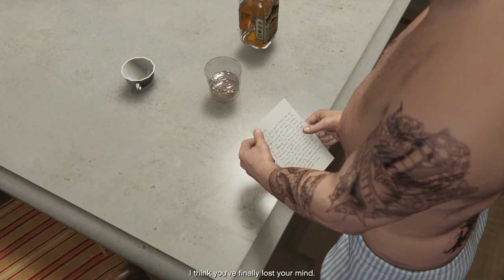Micheal Raids IAA Building | Grand Theft Auto 5 | Part 9 | Let's Play